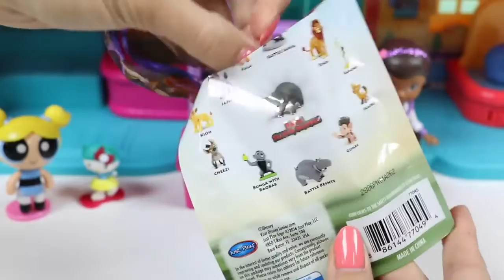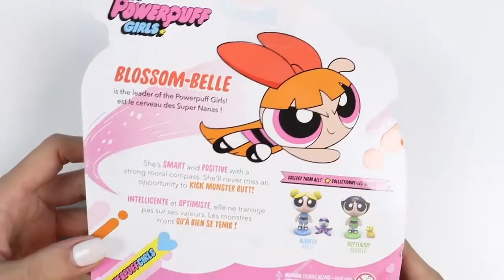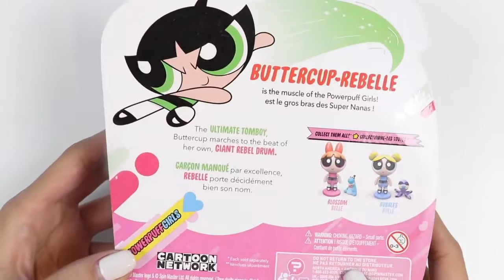POWERPUFF GIRLS Get Sick and Visit Doc McStuffins for Shots | Funny Toy Stop Motion Kids Video!